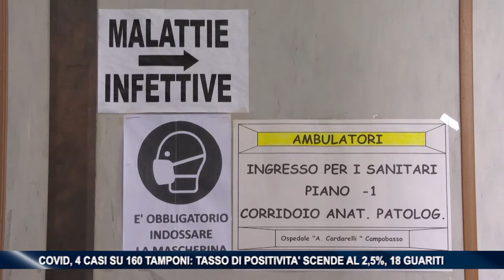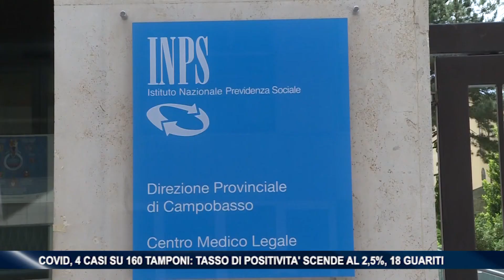Covid, 4 casi su 160 tamponi: tasso di positività scende al 2,5%, 18 guariti